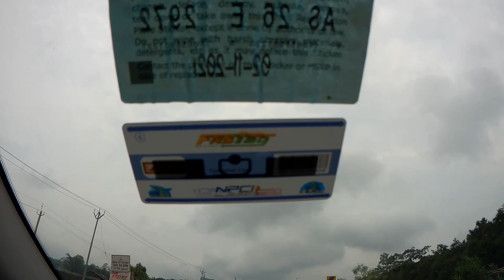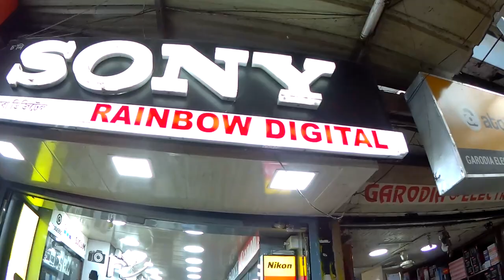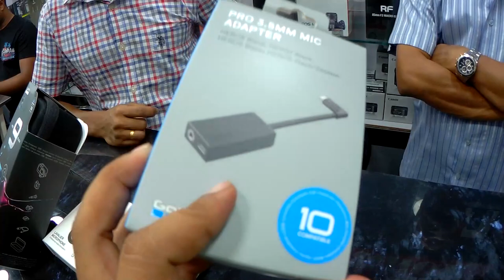GoPro Laidwngmwm Guwahati Yao ll GoPro Hero 9 ⚫Black